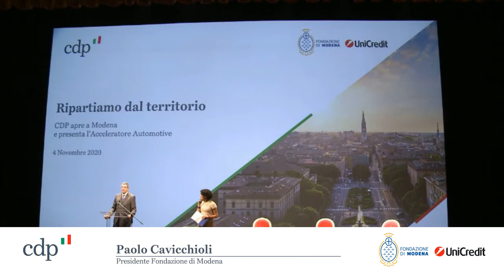Intervento del Presidente della Fondazione di Modena - Paolo Cavicchioli